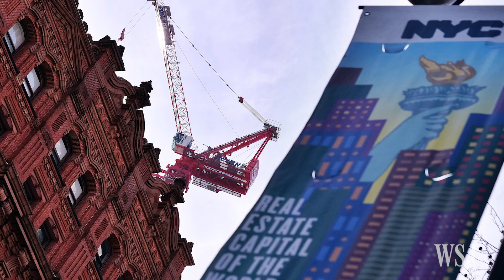Robots Take On Six-Figure Bricklayer Salaries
As bricklayer salaries skyrocket in Australia to nearly $100,000 a year, Fastbrick Robotics says it could build a four-bedroom house in two days without human help. Photo: Fastbrick Robotics